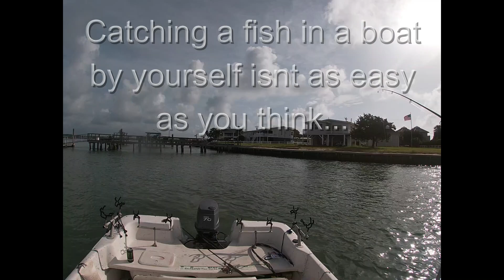A series of events when trying to catch 2 fish at 1 time...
While fishing a incoming tide in Murrells Inlet SC, two fish hit at the same time. One almost took the rod in the water the other one I was able to catch. As all this was going on my trolling motor set at anchor stopped working while the 2nd fish was spooling my line...